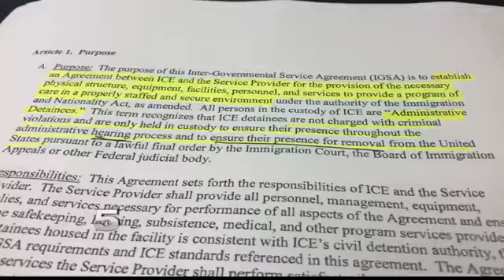El Valle Detention Facility Contract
The document describes three phases of growth at the facility in a matter of months.